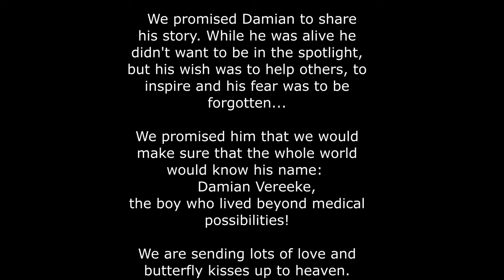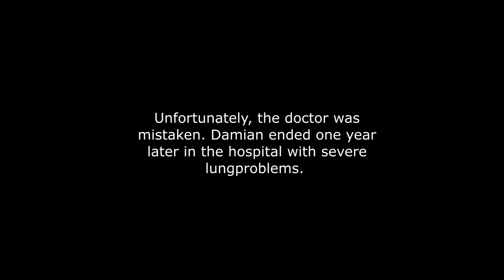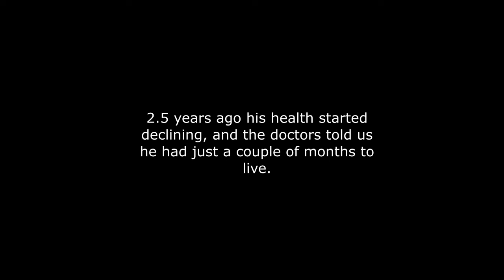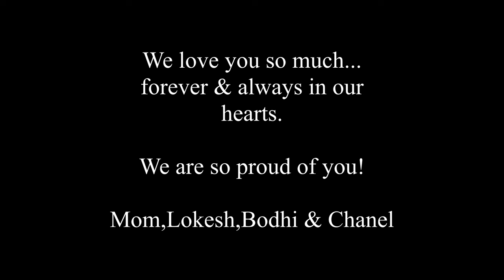Our Son's story, The Impossible HLH Survivor, Our ANGEL in HEAVEN | Promise nr. 1| Singh in Holland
This video is a tribute to our son Damian, who has shown exceptional strenght and power in his life.
He passed away way too early, he wish was so explore more, travel more, help others in need more...
We Promised him to fullfill all of his dreams for him and to make sure his fear never came true, his fear to be forgotten.
So his name will reach beyond the stars and his story will inspire more people around the globe.

we have to give some credits to omroepzeeland , ramon smit and dr. Gerritsen for making this video possible.

Absolutely thrilled to announce – We're back, folks! After some difficult times, some soul-searching, and a lot of brainstorming, we've taken the plunge to return to the vibrant world of YouTube, and this time, we're starting from the ground up. Yes, you heard it right – we bid farewell to our old channel, complete with 60K subscribers, in pursuit of a fresh start. But fear not, because this time around, we're armed with experience, better preparation, and a ton of enthusiasm.

Now, here's the exciting part – we've unearthed a treasure trove of memories from our first channel, a whopping 250 videos! So, while we may be starting anew, we've decided to kick things off with a blast from the past, re-uploading those classic vlogs. It's not just a trip down memory lane for us; it's also the perfect opportunity to make a triumphant comeback that you won't want to miss!

Despite the challenges life threw our way, we never stopped making plans for the future. And guess what? We're beyond thrilled to share every step of our journey with our beloved YouTube community. Brace yourselves for the ultimate vlogging experience as we keep you in the loop through these exciting vlogs.

So, what's in store for the future, you ask? Hold onto your hats because we've got grand plans involving everything from epic vlogs to exploring the enchanting landscapes of India, cherishing family moments, and embarking on thrilling travel adventures. It's all about living our dream life, and we want YOU to be a part of it!

Here's where you come in – shower us with your support! Share our vlogs far and wide with anyone you think would love to tag along on our journey. We're feeling blessed to have your love and support, and we can't wait to create and share memories with each and every one of you. Let the adventure begin! 🌟🎥✨